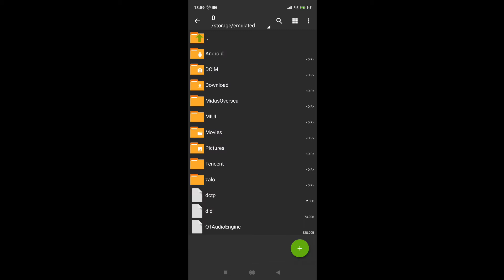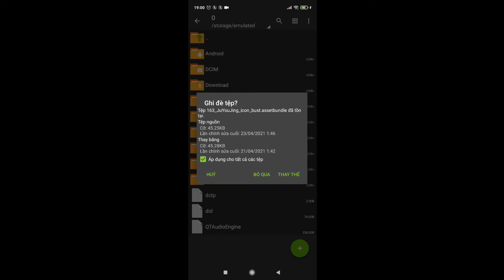HƯỚNG DẪN MOD SKIN RYOMA SAMURAI HUYỀN THOẠI MÙA 18 FULL HIỆU ỨNG + ÂM THANH + BIẾN VỀ